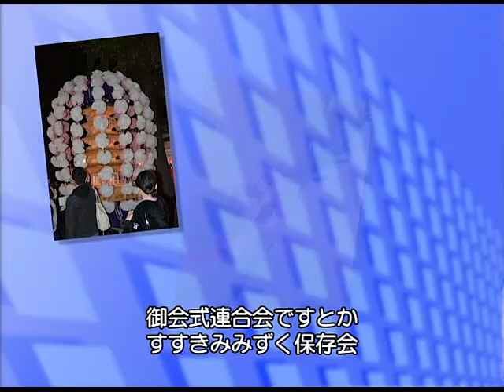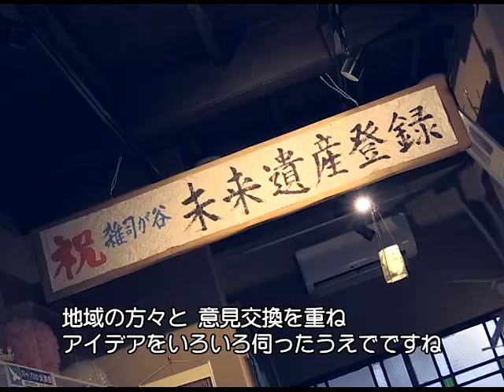行政トピックス 雑司が谷未来遺産 ～100年後の子どもたちのために～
ここは昔ながらの風情の残る雑司が谷です
昨年12月9日、ここ雑司が谷が日本ユネスコ協会連盟の未来遺産に登録されました。
今日は、そんな雑司が谷についてお話を伺いたいと思います。